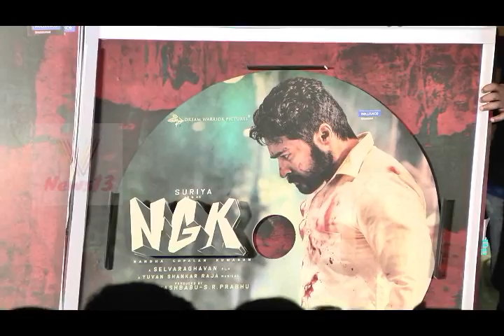Nightல call pani Kiss Panniruken” oru mass film - Suriya Full Speech about Yuvan at NGK Audio Launch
news13 NGK AudioLaunch# Suriya